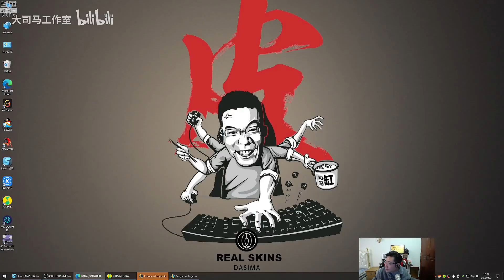【大司马】塔姆：上单不灭蛤蟆vs诺手，全肉出装不仅肉伤害还高，小青年以为待在塔下不会死，直接无视防御塔击杀！